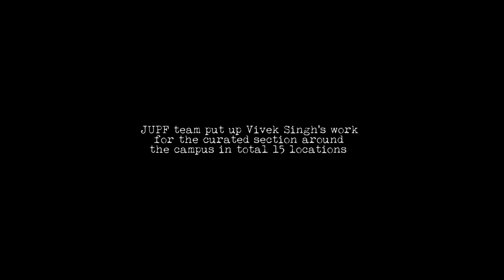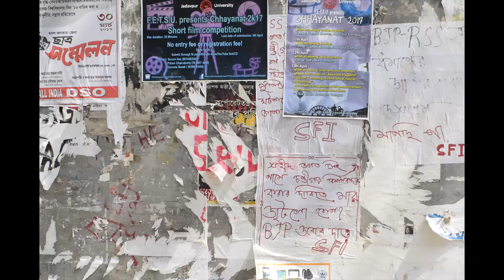Social Experiment with Vivek Singh's "Frontier Dispatches" | JUPF'17 | Curated Exhibition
This shows how people reacted to photographs of Vivek SIngh's "Frontier Dispatches" that were put up in Jadavpur University as a part of the curated section of JUPF'17.